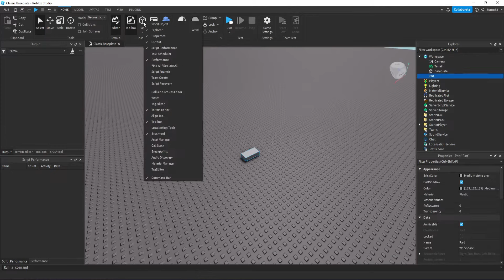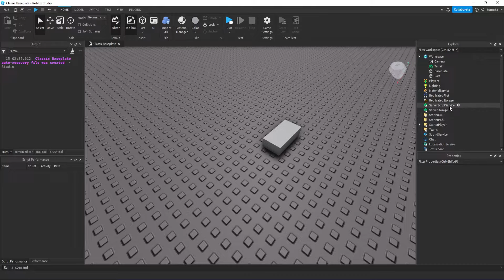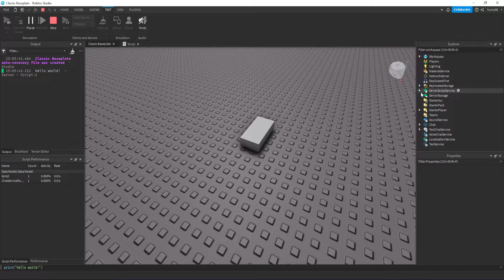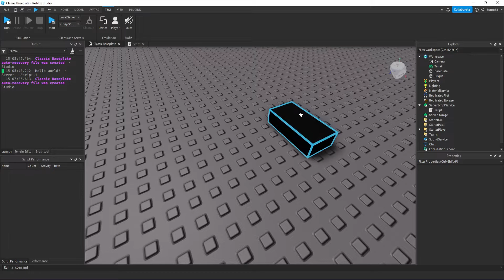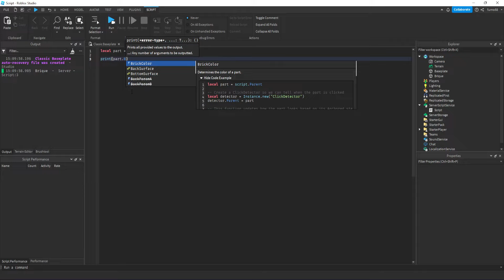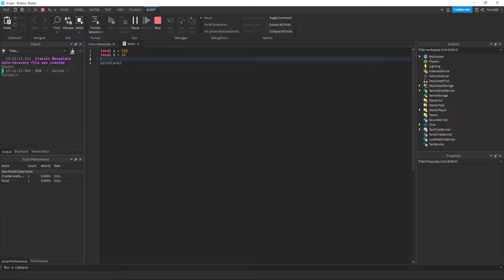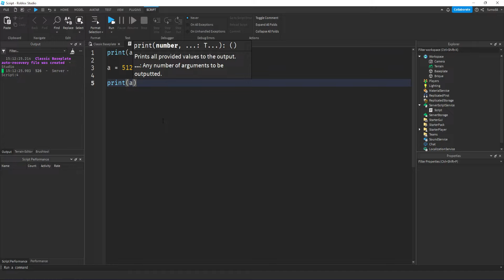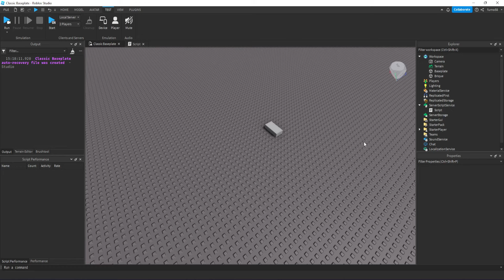Comment Script sur Roblox #1 | Introduction au Script pour les débutants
Premier épisode d'une série de tuto pour débutant où je vous explique comment script sur roblox.

Si vous voulez apprendre à créer un jeu sur Roblox avec Roblox Studio, il est important de savoir commenter scripter/coder pour créer des systèmes complexes et originales pour vos jeux et transformer vos idées en script fonctionnel. Ainsi vous aurez enfin la capacité de créer un jeu nouveau sans avoir la nécessité d'utiliser des modèles préfaits.

00:00 Introduction
00:40 Fenêtres nécéssaires
00:58 L'explorer et les services
2:59 Quel service utiliser pour script?
4:15 Commencer à coder
5:26 Les variables
6:49 Les propriétés
10:04 D'autre informations sur les variables
12:05 Variables locales et globales
13:11 Petit exemples
15:43 Fin